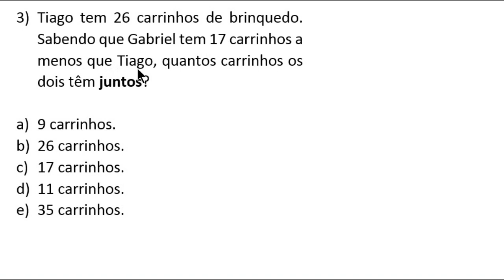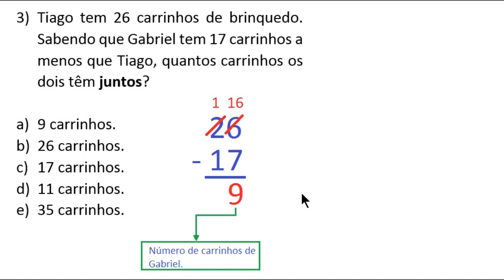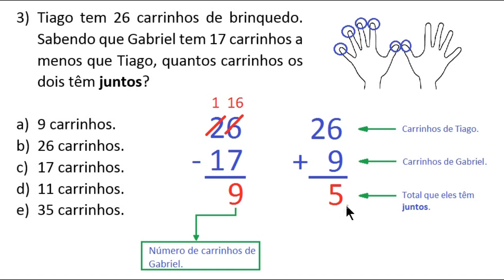SUBTRAÇÃO E ADIÇÃO COM NÚMEROS NATURAIS - 6° ANO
3) Tiago tem 26 carrinhos de brinquedo. Sabendo que Gabriel tem 17 carrinhos a menos que Tiago, quantos carrinhos os dois têm juntos?

a) 9 carrinhos.
b) 26 carrinhos.
c) 17 carrinhos.
d) 11 carrinhos.
e) 35 carrinhos.